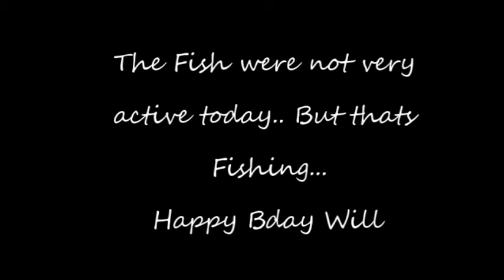Scott & Will Fishing Quennel Lake Sept 1 2018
It was Wills bday sept 1 so we decided to start if off right..
Quennel Lake was dead.. So was West Wood Lake... It is what it is..

Happy bday bud.